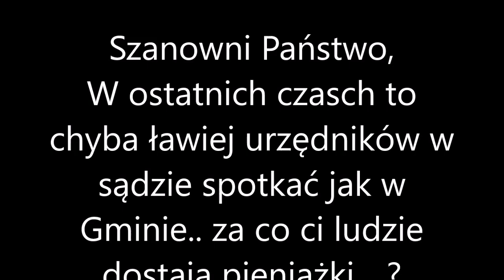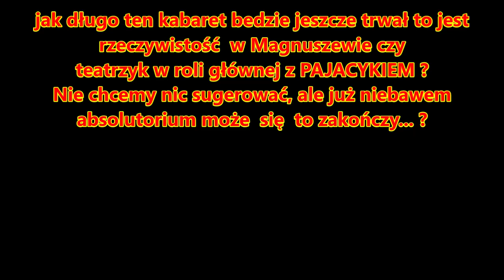SĄD CZY GAMINA ? - Magnuszew - Kozienice